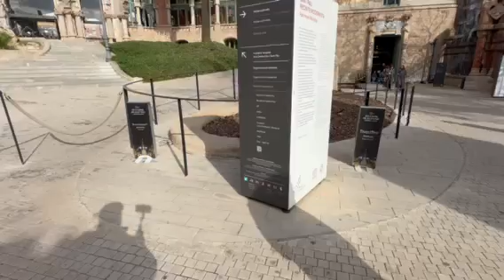Barcelone Eglise Hopital Sant Pau Quartier Sagrada Familia 2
L'Hôpital de Sant Pau : Un Trésor Architectural au Cœur de Barcelone
Mon expertise d'expert immobilier au service des acheteurs français"
Vivre et Investir sereinement en Espagne .
Vidéo faite le 14 Janvier 2024 à  Barcelone
Au cœur du quartier de la Sagrada Familia à Barcelone, l'Hôpital de Sant Pau se dresse comme un trésor architectural, mêlant histoire, beauté et fonctionnalité. Conçu par l'architecte moderniste Lluís Domènech i Montaner au début du 20e siècle, cet édifice unique reflète l'âge d'or du modernisme catalan.

1. L'extérieur majestueux : Une symphonie de détails architecturaux
L'Hôpital de Sant Pau attire le regard dès le premier coup d'œil. Ses façades ornées de sculptures délicates, de carreaux de céramique colorés et de détails floraux exquis témoignent du génie artistique de Domènech i Montaner. Chaque élément architectural semble raconter une histoire, créant une atmosphère magique qui transcende le temps.

2. Les jardins médicinaux : Un havre de paix en plein cœur de la ville
Entourant l'hôpital, les jardins médicinaux ajoutent une dimension unique à cet édifice. Les plantes médicinales soigneusement sélectionnées créent un espace paisible où la nature se mêle à l'architecture. C'est un lieu où l'on peut se perdre dans la contemplation, loin de l'agitation urbaine.

3. L'intérieur impressionnant : Un voyage à travers l'histoire
Pénétrer à l'intérieur de l'Hôpital de Sant Pau, c'est plonger dans un monde où l'art et la fonctionnalité se rencontrent harmonieusement. Les couloirs majestueux, les voûtes décoratives et les détails architecturaux élaborés témoignent du souci du détail de l'architecte. Chaque salle semble être un tableau vivant, capturant l'essence même du modernisme.

4. La fusion de l'art et de la science : Un hôpital à la pointe de l'innovation
Initialement conçu comme un hôpital, l'Hôpital de Sant Pau marie l'art et la science. Les espaces intérieurs, conçus pour maximiser la lumière naturelle, favorisent un environnement de guérison. Les salles de soins sont des œuvres d'art fonctionnelles, offrant un mélange unique de beauté et de praticité.

5. Conservation et héritage : Préserver le patrimoine de Sant Pau
Classé au patrimoine mondial de l'UNESCO, l'Hôpital de Sant Pau est un joyau que Barcelone s'efforce de préserver. Les efforts de conservation continus permettent aux générations futures de s'émerveiller devant cette merveille architecturale, témoignant de l'engagement de la ville envers son riche patrimoine.

L'Hôpital de Sant Pau ne se contente pas d'être un bâtiment ; c'est une expérience sensorielle qui transcende les limites du temps. En explorant ses couloirs et en contemplant ses détails, on peut sentir le mariage magique entre l'art et l'utilité, créant un lieu où l'histoire, la beauté et la guérison se rencontrent dans une symphonie architecturale. Un véritable trésor au cœur de Barcelone.

Explorer Barcelone : À la recherche du foyer parfait en Espagne ! 🇪🇸

Si vous envisagez de trouver votre coin de paradis en Espagne, permettez-moi de partager avec vous ma passion pour la recherche de biens immobiliers, en mettant en lumière le magnifique quartier de la Sagrada Familia à Barcelone.

Ensemble, transformons votre rêve espagnol en réalité ! 🏡✨

Rappelez-vous que pour bien investir en Espagne, il faut d’abord avoir les bonnes informations, actualisées et être en phase avec toutes les réglementations : Juridiques, Légales, Fiscales, Urbanistiques et Touristiques.
 A 100 %  = A Cien por cien ,

 🎁 Mes Bonus Offerts 🎁
Offert : Mes Guides Utiles :
- Guide « Comment bien acheter en Espagne »

- Guide sur la location à l’année en Espagne.

Rejoindre sur Facebook :
Mon groupe : Vivre et investir en Espagne :

Vous désirez ou avez un projet en Espagne pour 2024 :
Je suis à votre écoute :
Accompagnements Achat Immobilier Espagne 2024